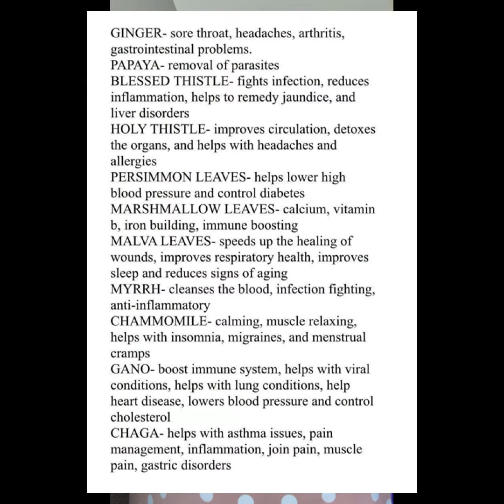Health Cheat Codes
When you know better you can do better. It should be a priority to DETOX, not an option. Let’s get into my detox tea.